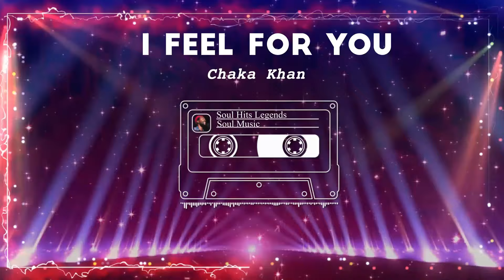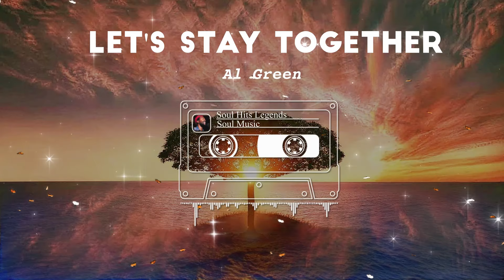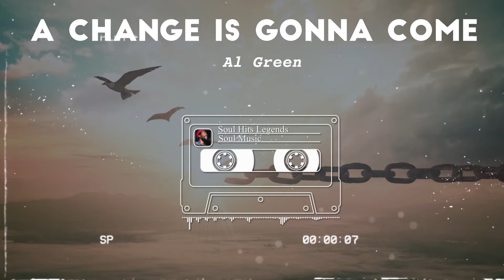The Funky Soul Classics The Trammps, Cheryl Lynn, Disco Lady , Kool & The Gang and more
📣Soul music is a genre of popular music that originated in the African-American diaspora in the United States in the 1950s and 1960s. It combines elements of rhythm and blues, gospel music, and jazz to make music. produces a distinctive sound characterized by emotional and powerful vocals, catchy melodies, and powerful, engaging rhythms.
📣 The lyrics of soul music often focus on themes of love, heartbreak, and personal struggles, and this type of music is known for its ability to evoke strong emotions in listeners.
📣 Some of the most famous soul artists include Al Green, Marvin Gaye, Whitney Houston, Luther Vandross, James Brown, Frank Sinatra, Dean Martin, Nat King Cole, Bing Crosby.
📣 Soul music has had a profound impact on the development of popular music and its influence can be felt in many different genres and styles.